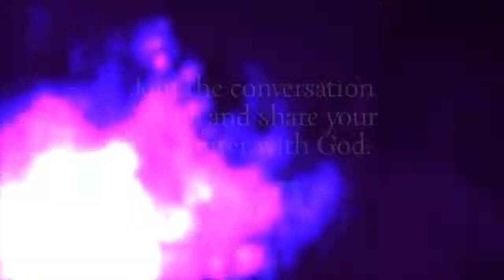Encountering God: Annemarie and onions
Annemarie Barrett talks about her volunteering at the Fr. McKenna Center in Washington, D.C. on Wednesday mornings during her formation to become a Franciscan Mission Service lay missioner.

Annemarie will spend two years serving in Cochabamba, Bolivia starting Jan. 16.